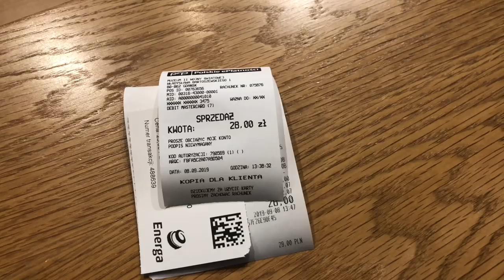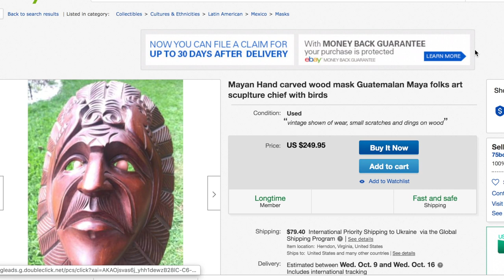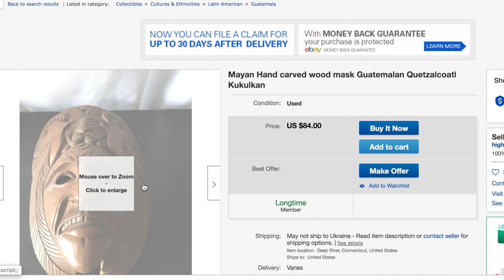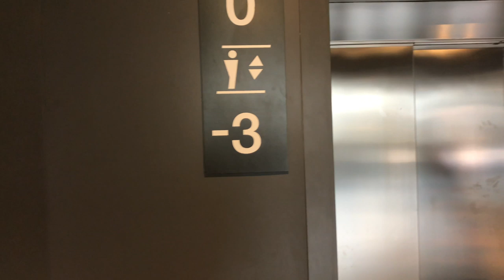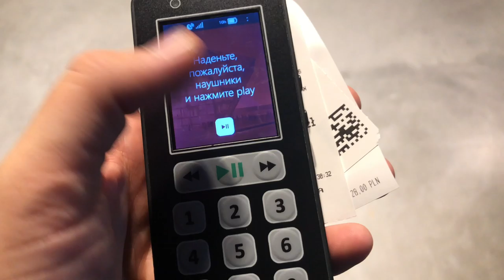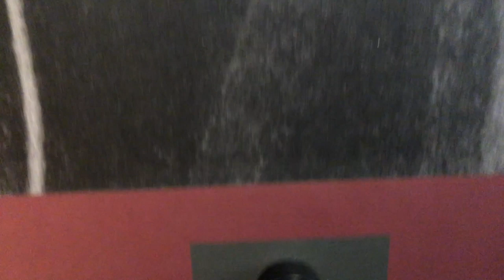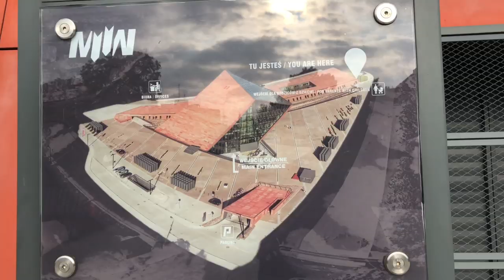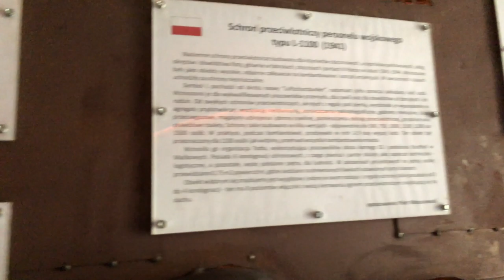Серия № 4 Гданьск. Мои Антикварные покупки. Музей Второй мировой войны.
Друзья, покажу вам Музей Второй мировой войны!
Свой день в Польше
Как я провел день в Гданьске?!